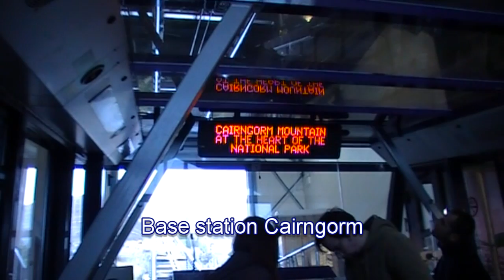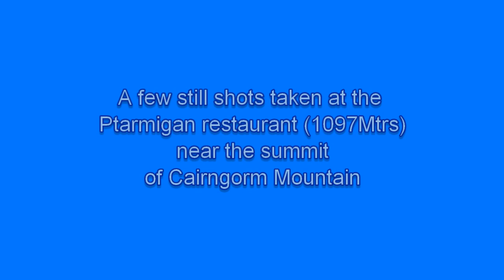CAIRNGORM MOUNTAIN RAILWAY (SCOTLAND)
For this video we head north to the Cairngorm National Park in Scotland. We take a trip up Cairngorm Mountain aboard the mountain railway, up to the Ptarmigan Restaurant near the summit. This is Scotlands highest restaurant, at an altitude of 1097 Mtrs above sea level.

If you drop on a clear day like we did, you'll be treated to some very stunning mountain views. Most certainly some of the finest views from the restaurant, that you can have.